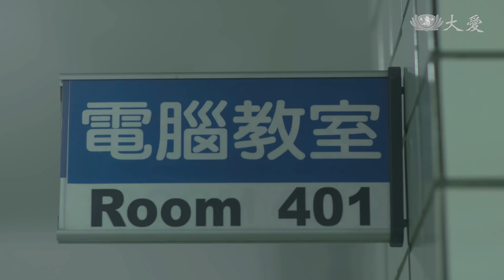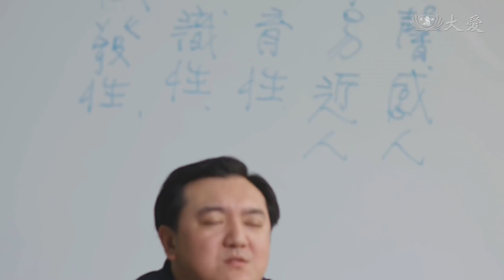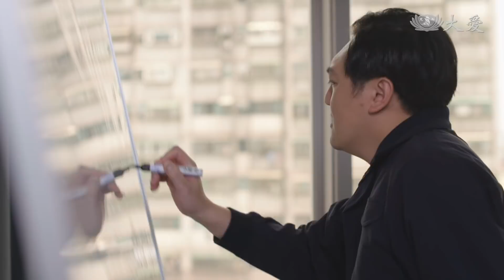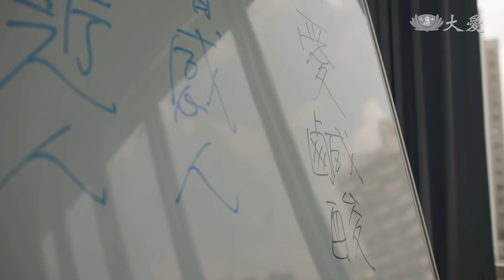[掌中人生] - 第16集 / In the Palm of My Hand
納莉颱風來襲，大愛台淹水了，節目部團隊找上了金福，用布袋戲做一個英文兒童節目「大愛ABC」，金福料想不到他的布袋戲偶派上了用場，大家通力合作，終於完成了錄影，金福的好表現更是得到大家的認同…

(16530016)